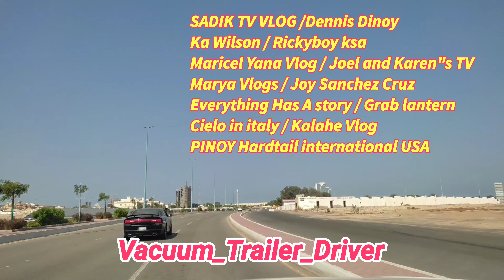Shout Out # Having Fun My Song SOLDIER Of FORTUNE # AndroVlog64 saudi arabia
Shout Out # Having Fun My Song SOLDIER Of FORTUNE # AndroVlog64 saudi arabia,thanks for watching / lestining Don"t forget subscribe like,share,comment please click notification icon bell see you next My Pelikula ng Buhay,God Bles Us Always,,